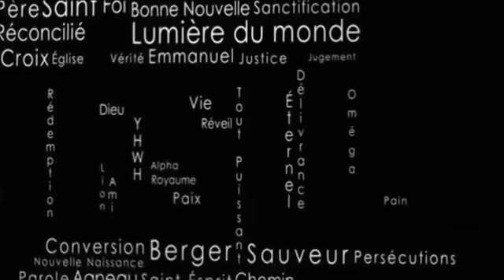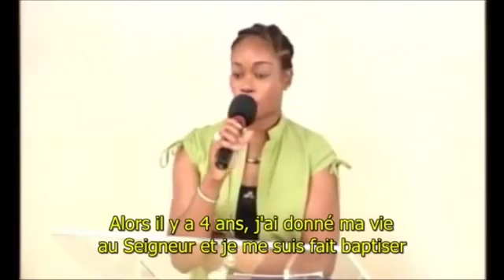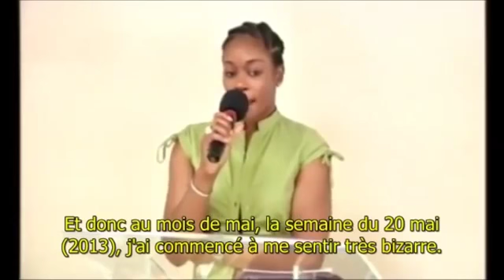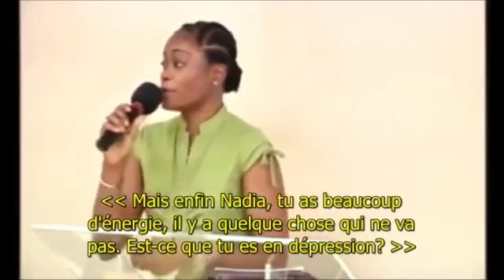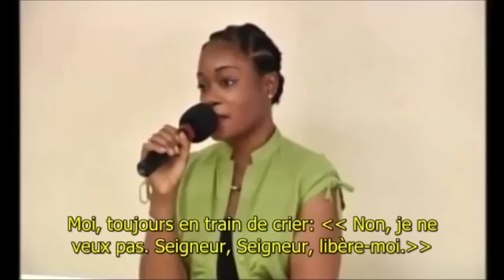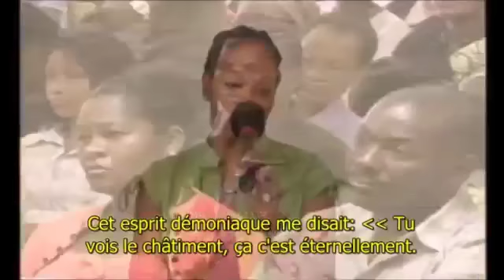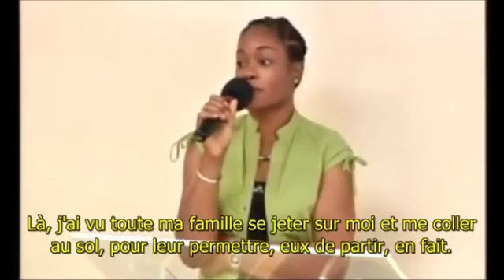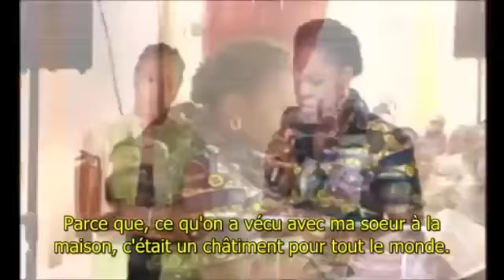Témoignage de Nadia, L'enfer est une réalité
La soeur Nadia de la Belgique témoigne sur son experience sur l'enfer.